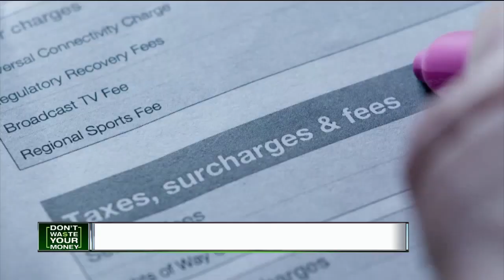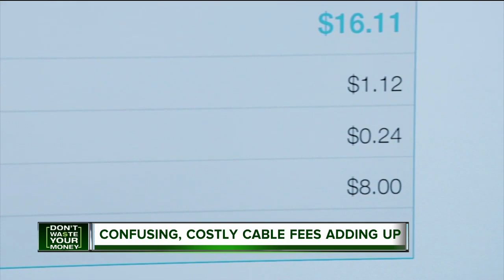Don't Waste Your Money: Confusing, costly cable fees adding up